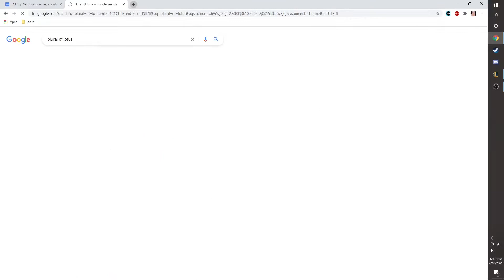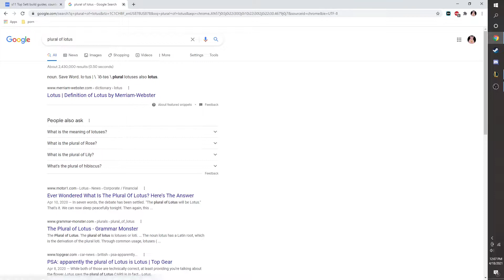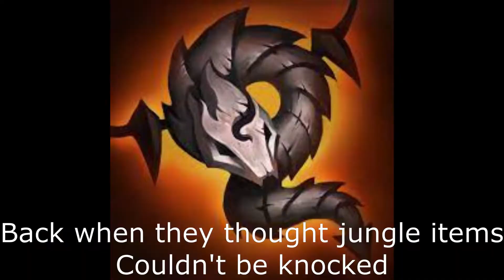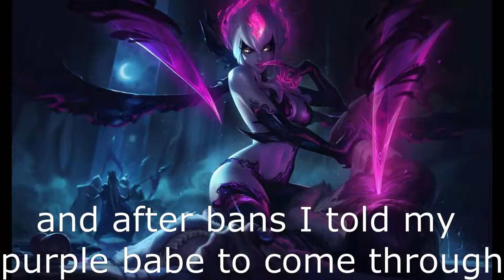Comedy Gold: Hell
League of Legends is a shit game